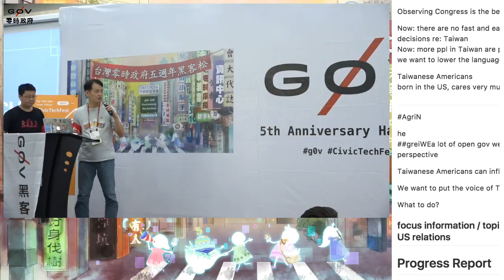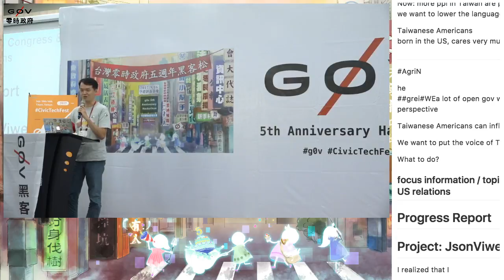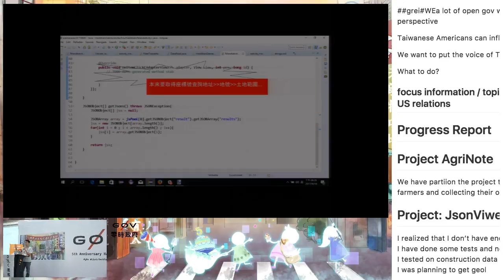g0v tw hackath26n — 成果報告 — JsonView ／ Hsu Weiyen — 五週年黑客松